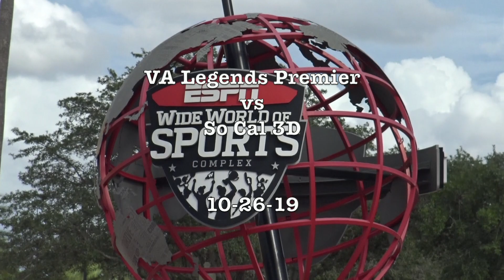VA Legends Premier vs So Cal 3D, D-9 Sun Classic Fall Showcase, Orlando FLA, 10-26-19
This video is about VA Legends Premier vs So Cal 3D, D-9 Sun Classic Fall Showcase, Orlando FLA, 10-26-19